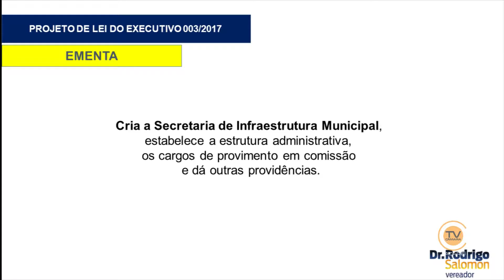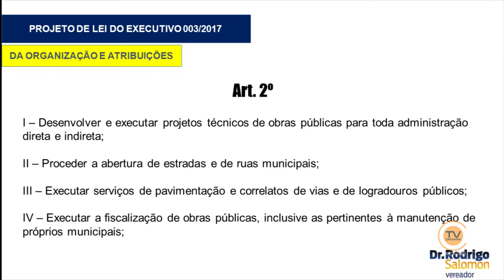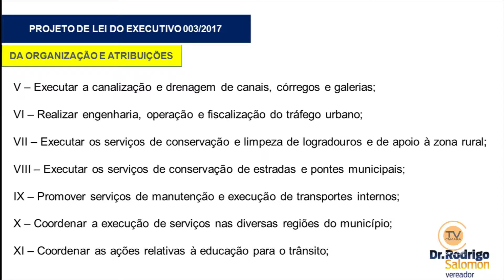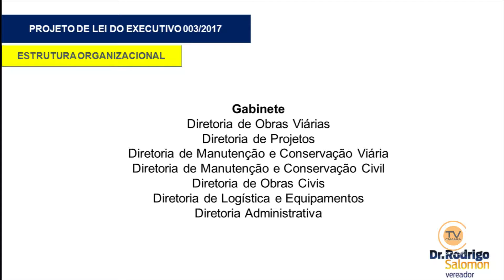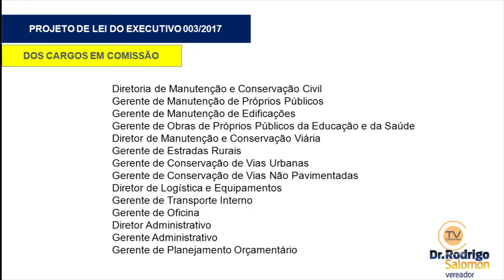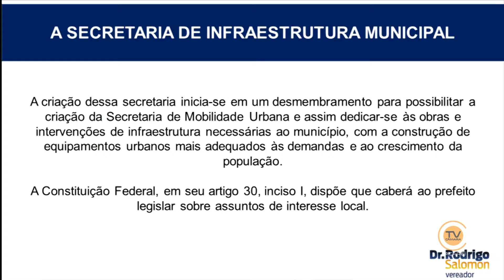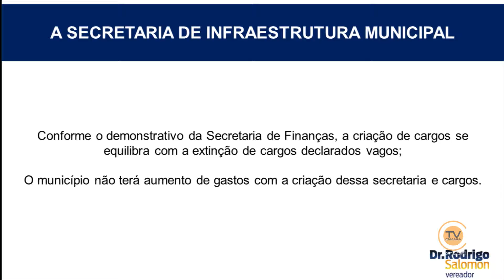Processo n° 3/2017 - 1/2/2017 – Secretaria de Infraestrutura Municipal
1ª Sessão Ordinária, realizada no Plenário da Câmara de Jacareí, no dia 1º de fevereiro de 2017. Cria a Secretaria de Infraestrutura Municipal, estabelece a estrutura administrativa, os cargos de provimento em comissão e dá outras providências.